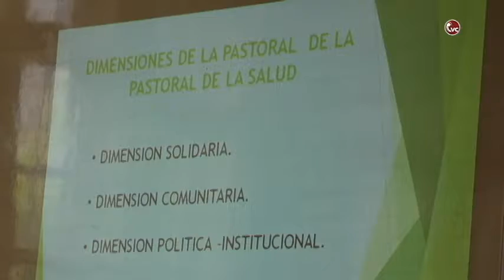Taller de Formación sobre el voluntariado en la Pastoral de Salud CBBA-CVC